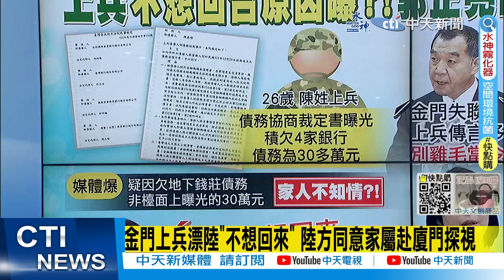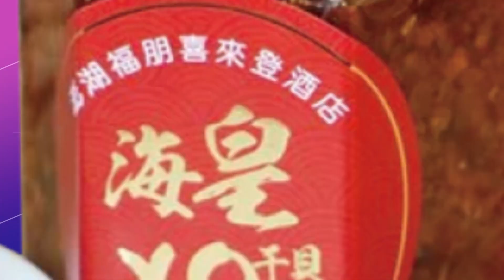【每日必看】"失聯赴陸"報告僅1張A4 王鴻薇:如何信任國防部能制敵於先｜金門上兵漂陸"不想回來" 陸方同意家屬赴廈門探視 20230316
00:00 金門上兵漂陸"不想回來" 陸方同意家屬赴廈門探視
00:35 媒體爆!上兵漂陸不想回台原因 與錢莊債務黑洞有關?
01:34 "失聯赴陸"報告僅1張A4 王鴻薇:如何信任國防部能制敵於先
02:07 二膽兵有隱情? 郭正亮:邱國正憂講對國軍不利的話
04:25 二膽逃兵成國際笑話? 郭正亮:忠誠.管理對國軍很傷